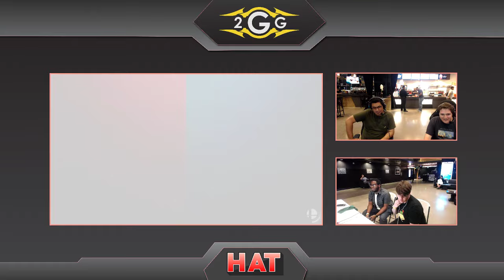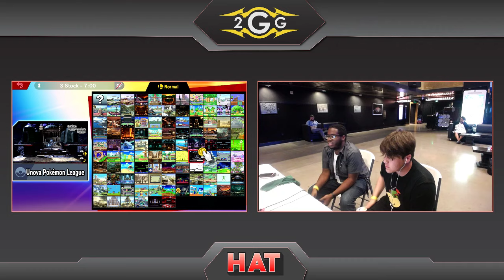HAT 74 - ABYSS | Nightshade (Mii Brawler) Vs. TCM | $ergio (Cloud) Winners Side - Smash Ultimate